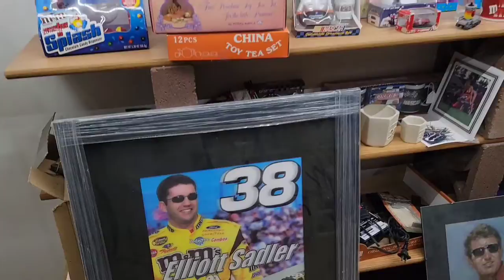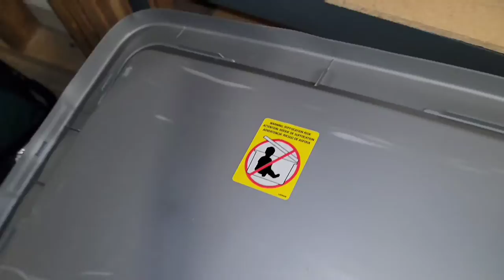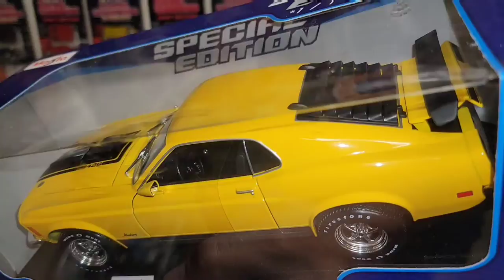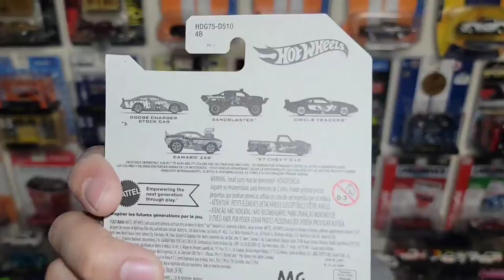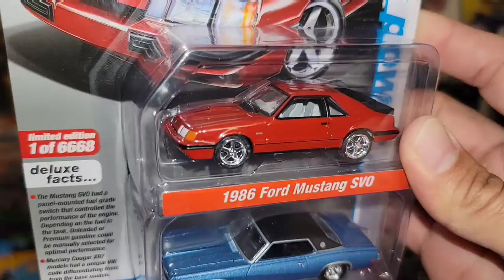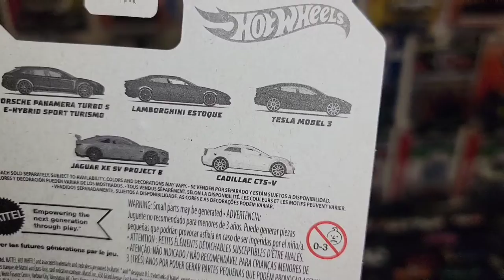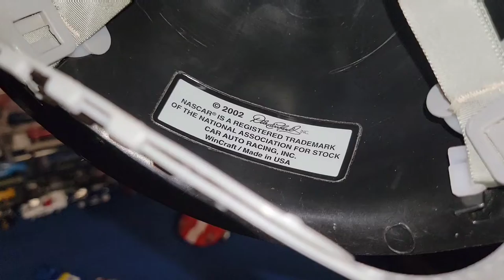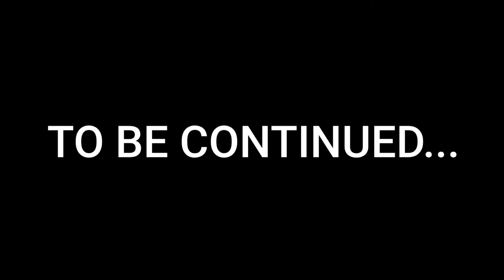Hunting for Hot Wheels | Vintage finds & New goodies!!!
Wanna trade?

playlists below